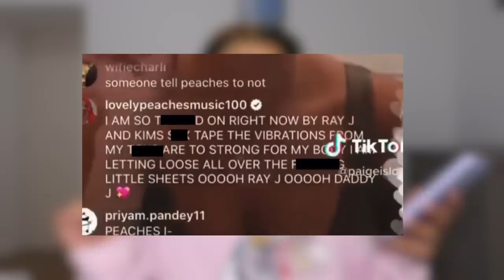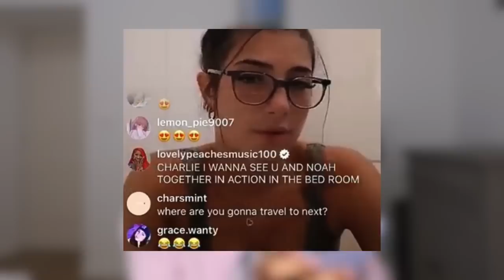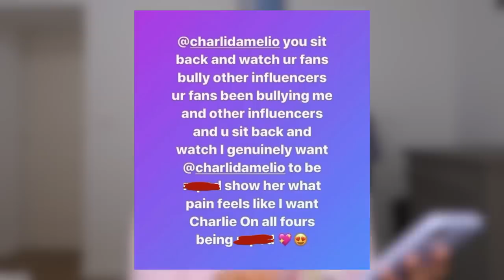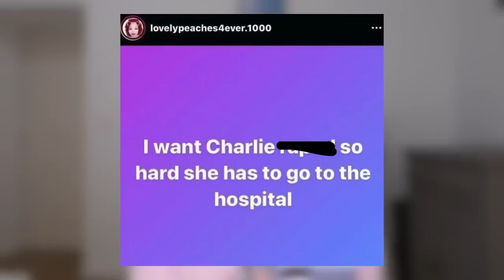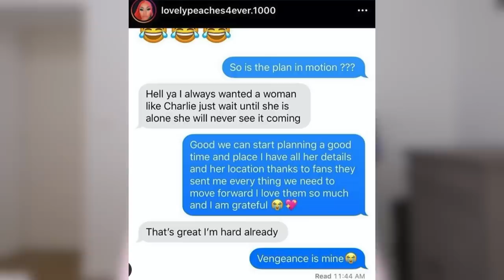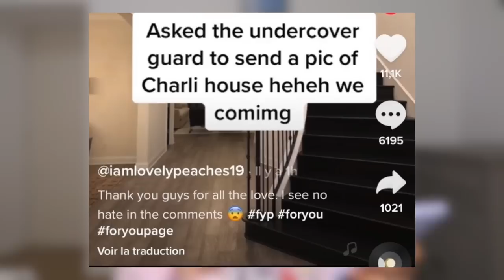CHARLI D'AMELIO EST EN DANGER ? : LA VÉRITÉ !